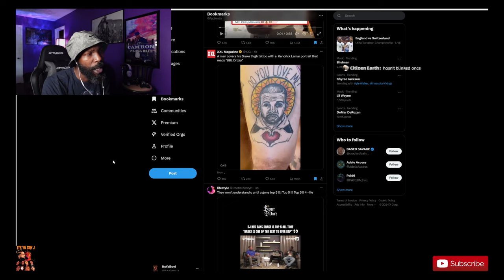Is There a NEW BEEF Between Birdman and Wayne?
The essence festival was the July 4, 2024 weekend. Cash money had a reunion, but Wayne didn't show up, although Wayne did show up. Check out this video.